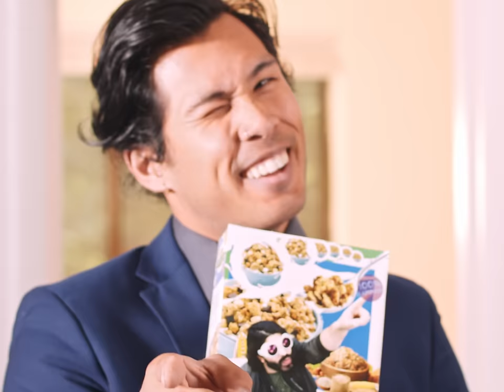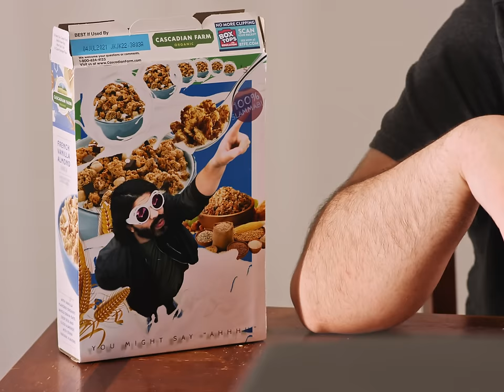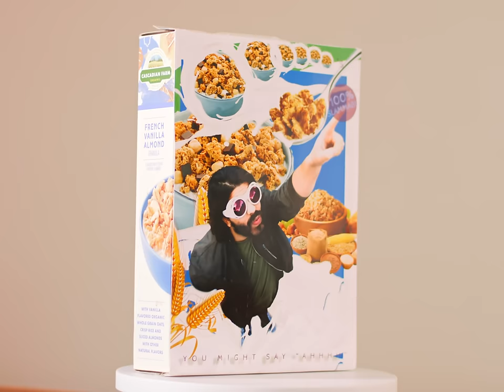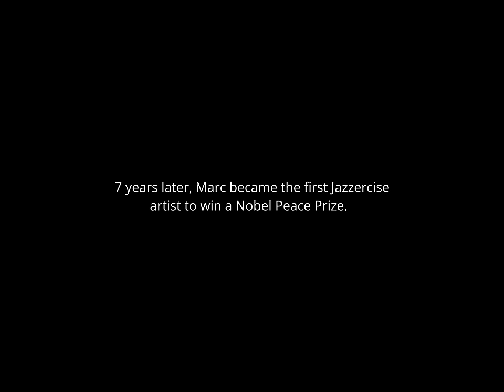Marc Anthony Figueras - The One (Official Video)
The music video for my brand new song 'The One'

We put a lot of work and effort in bringing this absolutely ridiculous and probably stupid idea to life.

I've been so excited to finally share this, and it's happening!

Director, DP, and editor - @ryvnphvm
Background Dancers - Areon Mobasher, Eric Von

Music mixed and mastered by Elthon Mendoza
Music written, composed, and arranged by Marc Anthony Figueras